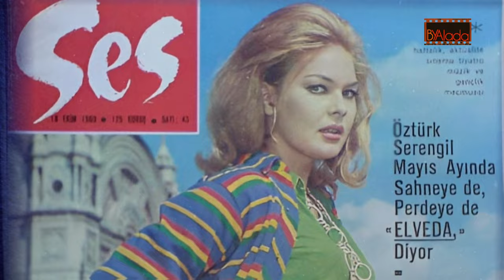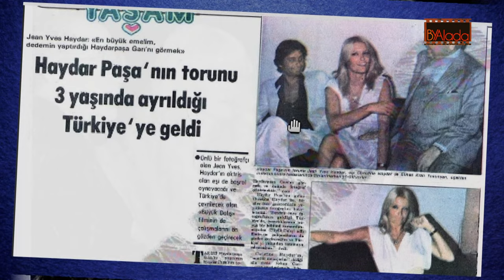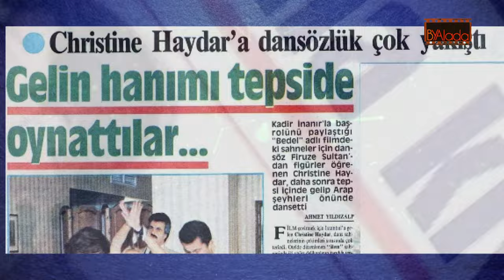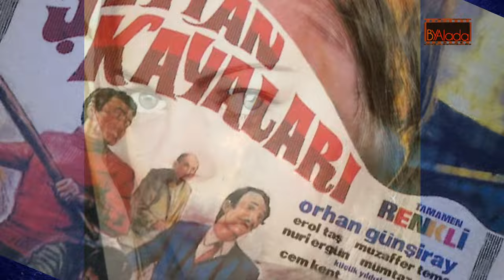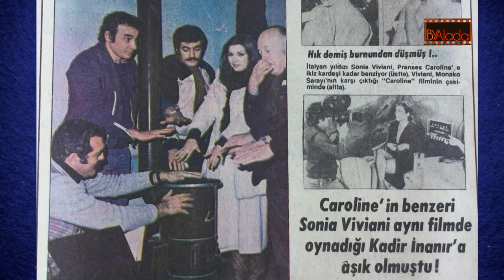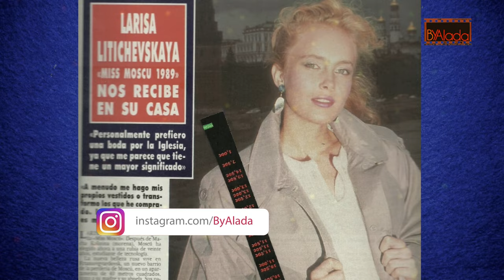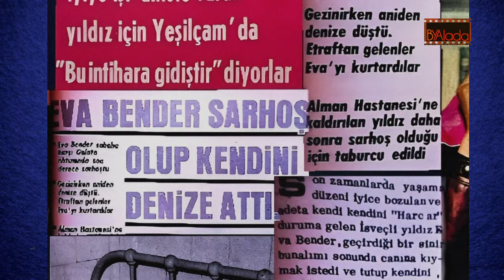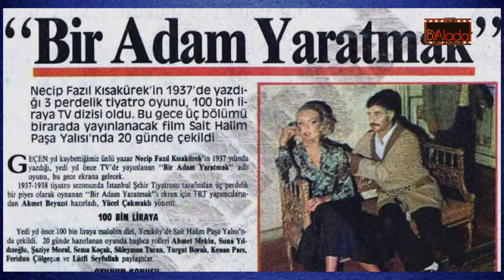(YENİ) Yeşilçam'ın Türk Sanılan Yabancı Güzelleri ve Akıbetleri...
yeşilçam evabender sunayıldızoğlu Çoğu tek kelime Türkçe bilmiyordu ancak onlarca Yeşilçam filminde oynadılar, kimisi İngiliz, kimisi İsveçli, kimisi Fransız'dı. Yeşilçam bir zamanlar Avrupalı birçok kadın yıldız için de rüyalar alemiydi... iyi oynamaları ya da dil bilmeleri gerekmiyordu güzel olmaları yetiyordu... Eva Bender'den Christina Haydar'a kadar çok sayıda yabancı güzel Yeşilçam filmlerinde oynadı ancak sadece birisi burada tutundu... Bu çalışmamızda mazinin tozlu yaprakları arasında kalan, hatta çoğu kişi tarafından Türk sanılan Yeşilçam'ın yabancı kadın oyuncularını derledik.. Suna Yıldızoğlu, Eva Bender, Larisa Litichevskaya, Christina Haydar, Marina Davnia, Sonia Viviani, Sonia Vivianson Kimdir, şimdi ne yapıyor, ne zaman öldü gibi sorulara cevap aradık...